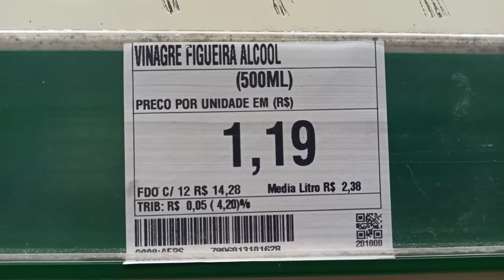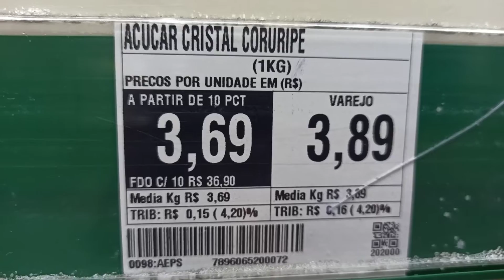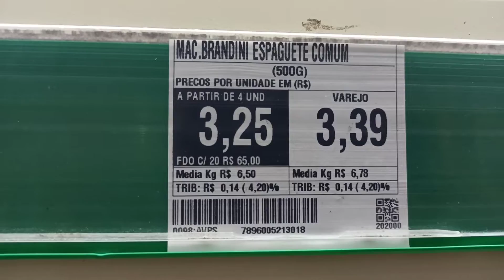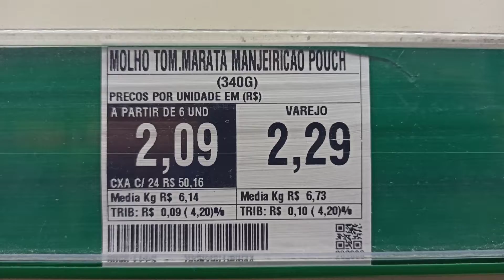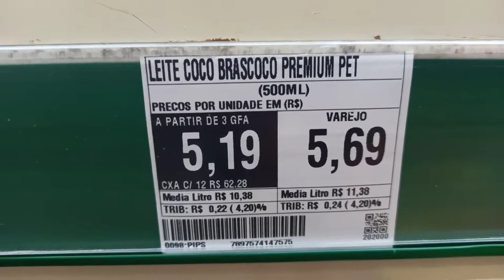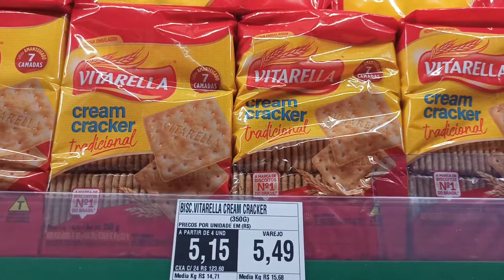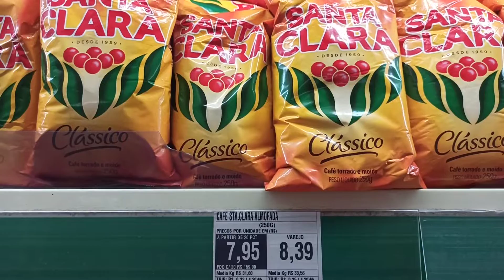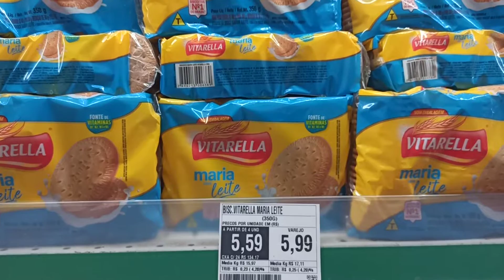Atacadão: Vamos as compras com produtos diversos.(vídeo 01)🛒🛒👍